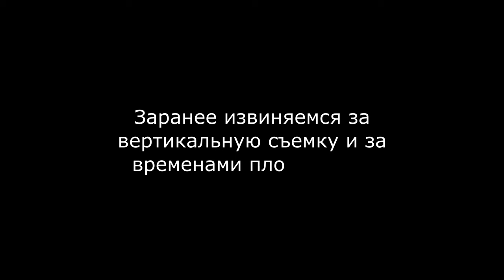Автокемпинг на Черном море на машине В Крым из Сочи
После Абхазии мы остановились на несколько дней в Сочи и сняли квартиру.

Далее мы двинулись в Крым но делая несколько остановок. Мы остановились в Лермонтове в кемпинге в палатке. Далее в Геленджике и Анапе в Витязево.

Этот выпуск как раз посвящен кемпингу в Лермонтово. Называется он МАЛЫШОК. Самый большой плюс - это то, что он находится прям на берегу моря, где дикий песочный пляж и совсем нет людей. Так же кемпинг находится в тени. все остальное в плачевном состоянии.
Пишите в комментариях свои вопросы.
Скажу одно, что по нашим критериям, этот кемпинг самый лучший, мы обошли порядка 15 автокемпингов.